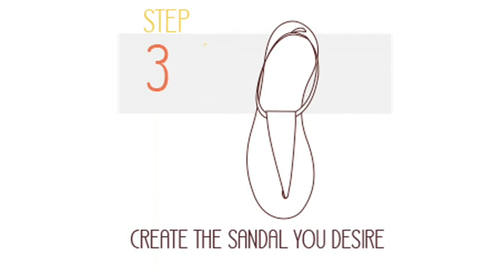Galago Sandals - 7 days, 7 ways !